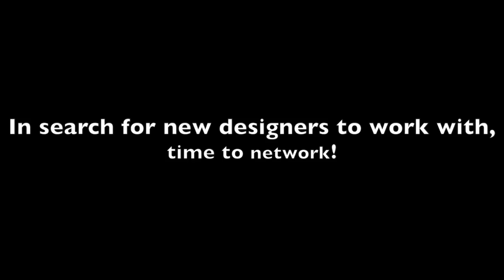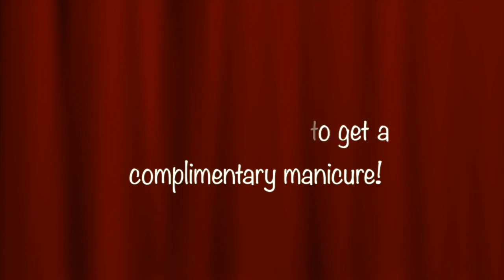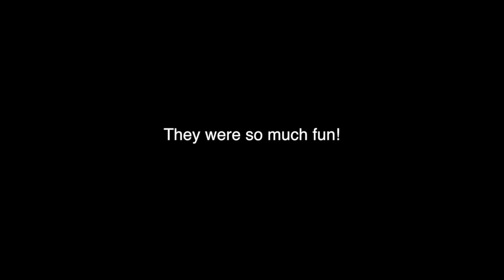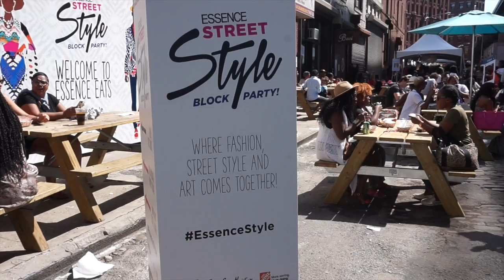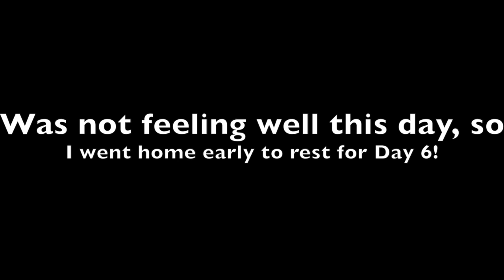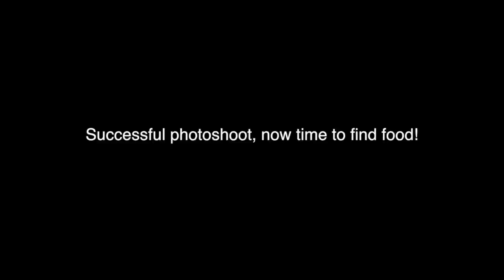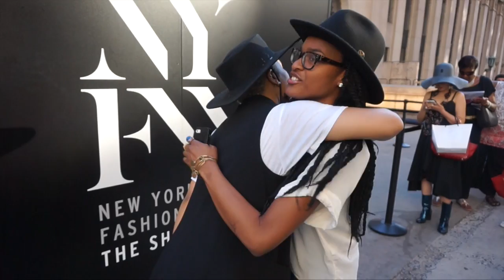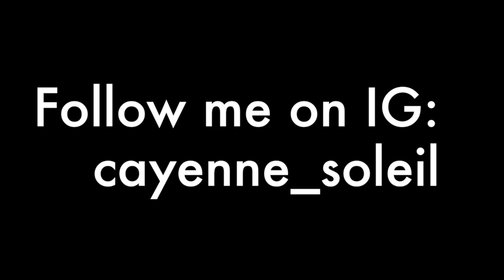Celebrity Status Entrance /VIP= New York Fashion Week SS16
So proud to present you with my first episode! Please tune in and watch "Life of a Fashion Stylist: New York Fashion Week.

You will get all of the behind the scenes as I swarm through New York City attending fashion shows, events, networking with other artist,stylist, make-up artist, designers, models and much more!